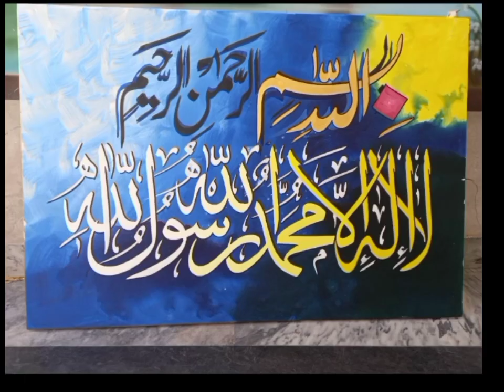my work islamic calligraphy